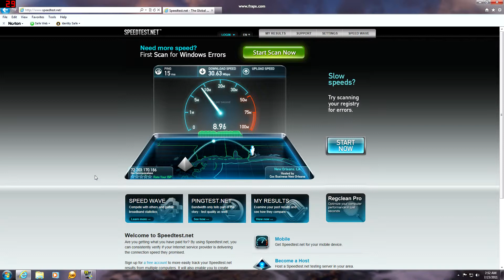Showing my Speedtest Results with my new Gaming PC.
So I had a few people ask me what my speed was with the new setup. Well, here ya go! To give you an example of how much bandwidth I have, I was uploading one of my commentary videos to youtube at the same time as I was playing MW 2 and still kept 3 bars! Haha Cox cable FTW!